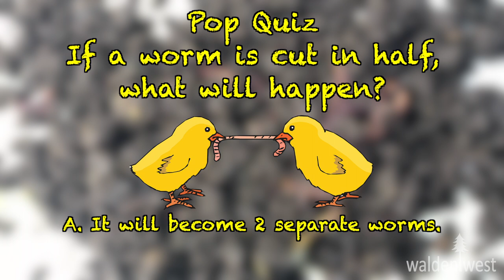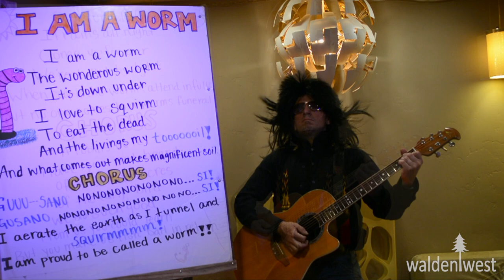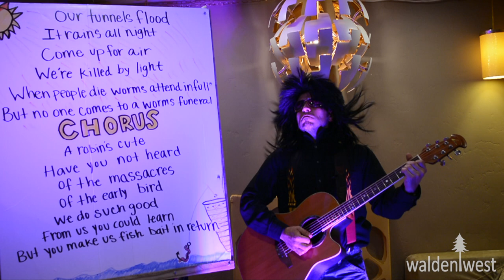Walden West | Nature Nuggets | Ep. 6 - Vermicomposting with Squirrel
Squirrel shows you how to use red wiggler worms to vermicompost! Yum!

For more Walden West videos and songs on food waste, check out this playlist of The Waste Report with Spider

for more information on our programs.

Walden West is owned and operated by the Santa Clara County Office of Education.